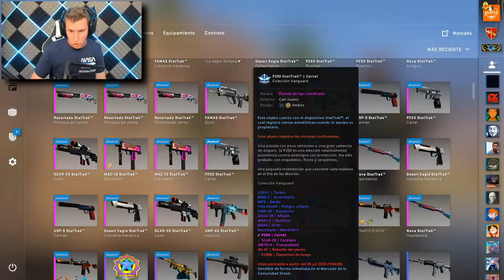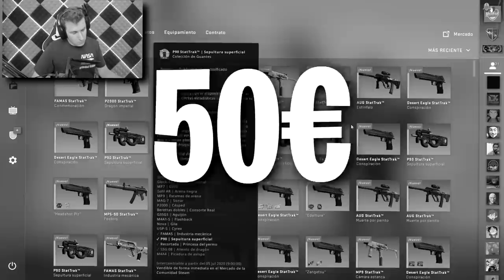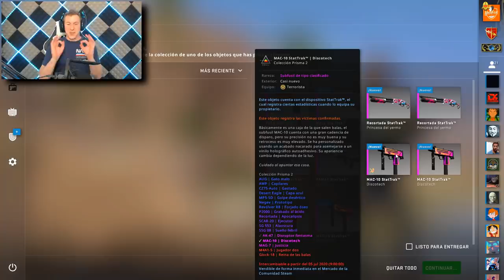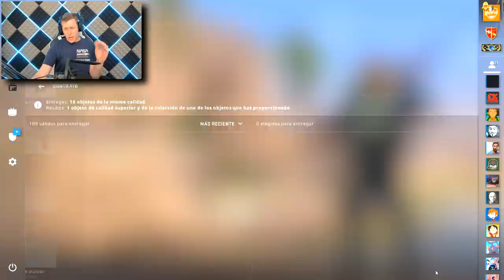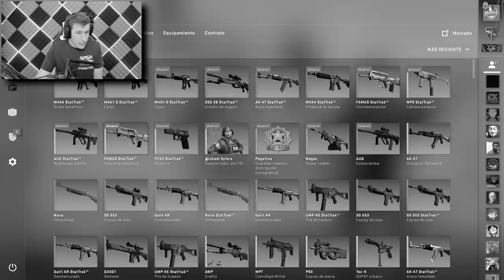CONTRATOS DE INFARTO NIVEL POKER - CS:GO TRADE-UP